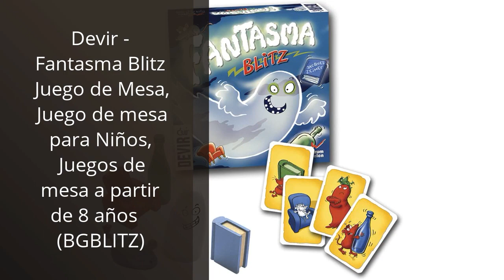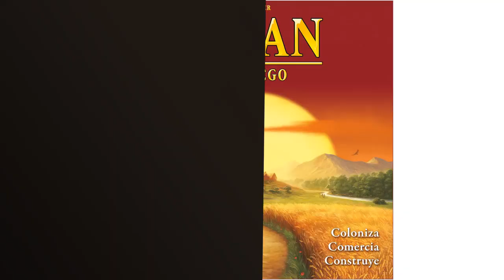【JUEGO CAMEL UP】Los 4 Mejores Juegos de Mesa: Camel Up en la Lista 🙂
1️⃣ Todos los productos

✋  Aquí están los 4 mejores juegos de mesa: camel up en la lista disponibles en el mercado.

🔽🔽🔽 ENLACES DE COMPRA JUEGO CAMEL UP 🔽🔽🔽

1) Devir - Fantasma Blitz Juego de Mesa, Juego de mesa para Niños, Juegos de mesa a partir de 8 años  (BGBLITZ)

2) Unbox Now - ¡Aventureros al Tren! Europa - Juego de Mesa en Español

3) Devir - Catan, Juego de Mesa, Juego de Mesa Familiar, Juego de Mesa para jugar con Amigos (BGCATAN)

4) Unbox Now - Azul - Juego de Mesa en Español

00:00 - Intro
00:05 - 1) Devir - Fantasma Blitz Juego de Mesa, Juego...
00:38 - 2) Unbox Now - ¡Aventureros al Tren! Europa -...
01:14 - 3) Devir - Catan, Juego de Mesa, Juego de...
01:44 - 4) Unbox Now - Azul - Juego de Mesa...
02:23 - Outro